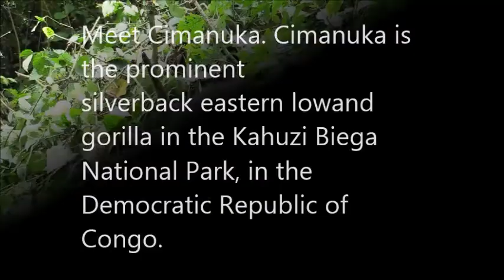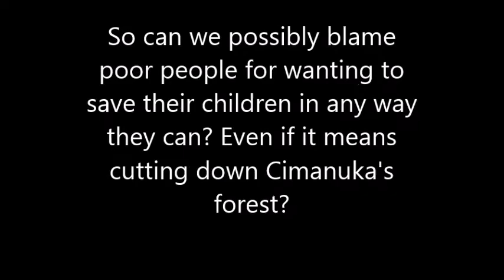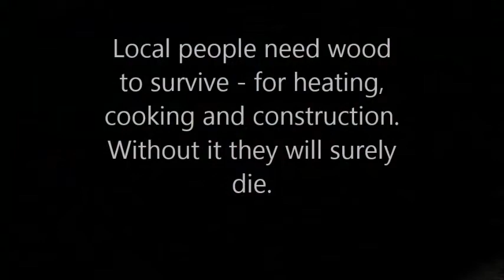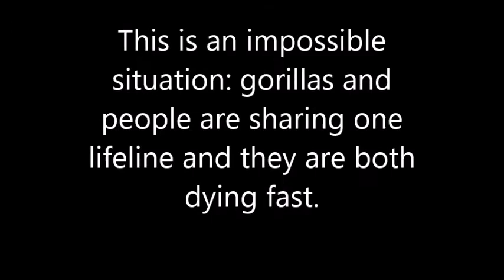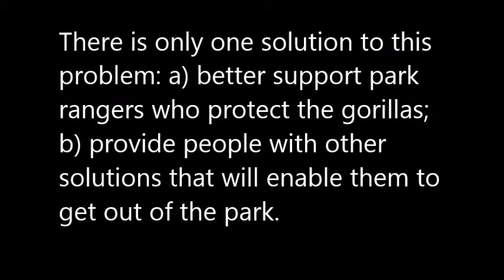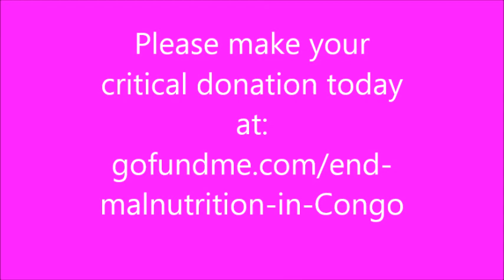Gorillas under attack in Congo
The critically endangered Grauer's gorilla, found only in the Democratic Republic of Congo is under serious threat of illegal poaching, deforestation, illegal mining etc'. This short video shows the challenges and also community conservation solutions already at work.